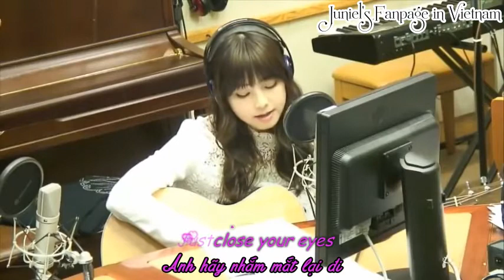[BanilaVN][Vietsub] Safe and sound (Taylor Swift)-JUNIEL cover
Safe and sound (Taylor Swift) cover by JUNIEL
[140219] Super Junior Kiss The Radio
Video credit:nanshinKTF
Translator+Timer:QuynhTram JS@JUNIEL's Vietnamese Fanpage
Encoder:Trần Ngọc @JUNIEL's Vietnamese Fanpage